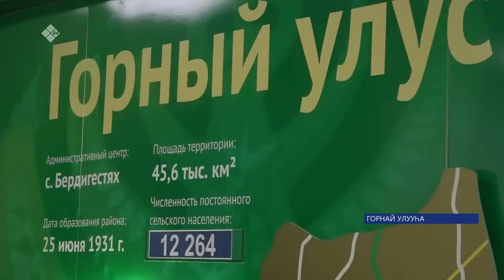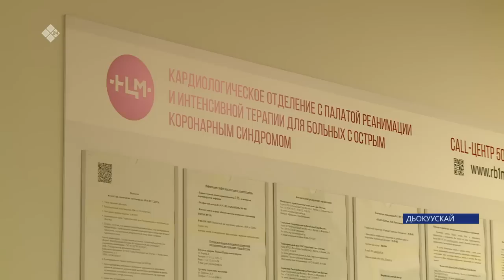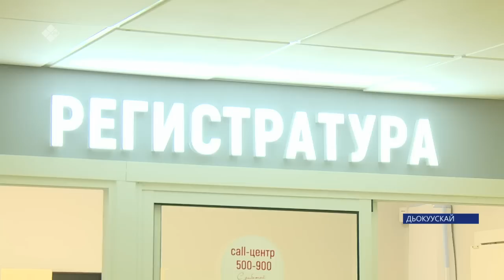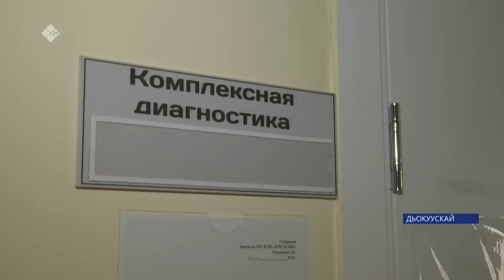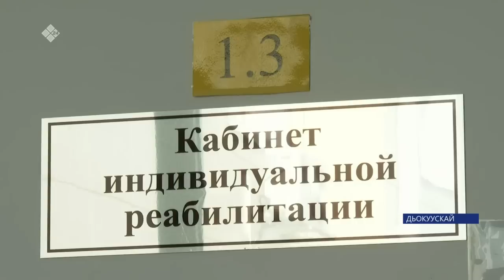«Саха сирэ» информационнай биэрии. Ыам ыйын 30 күнэ 20:30